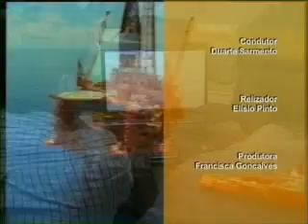Página do Governo - Recursos Naturais 2010 Part 3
Programa semanal produzido para a TVTL pela Secretaria de Estado do Conselho de Ministros.